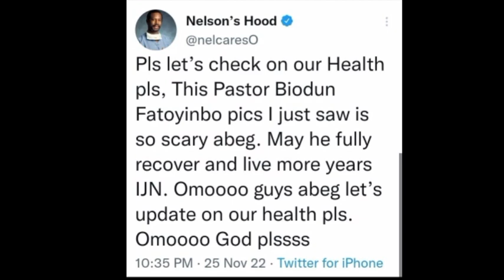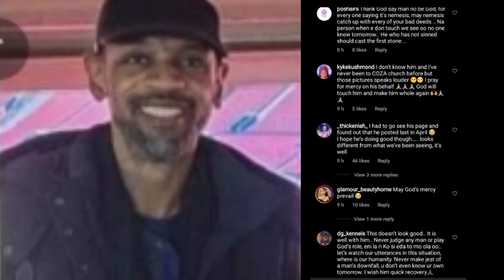Popular Nigerian Pastor, Biodun Fatoyinbo's Health Is In Critical Condition As Reported, Pray 4 Him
Your Favourite Celebrities News Update,